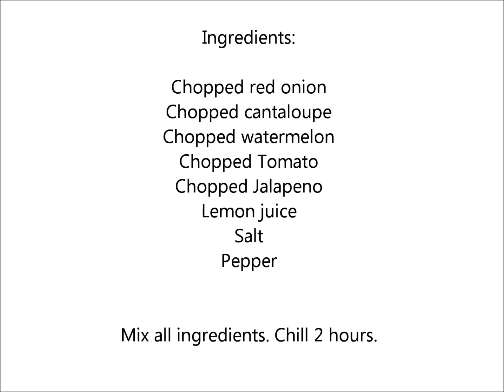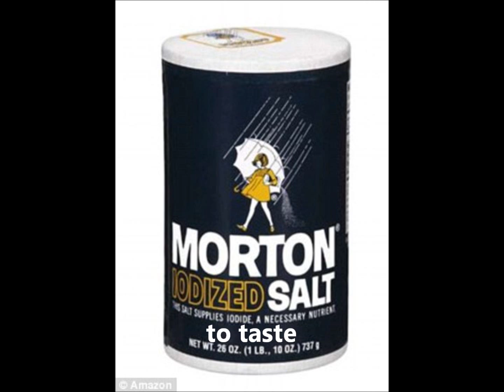Watermelon Tomato Salsa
A new twist on an old favorite. Make some today.

 COOKBOOKS BY ELLEN THOMAS